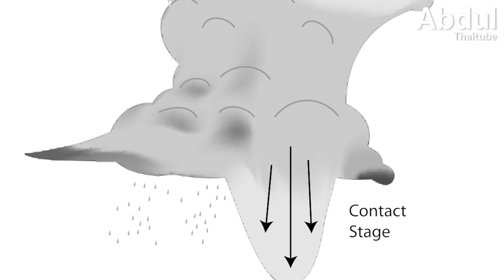ระเบิดฝน ภัยธรรมชาติรูปแบบใหม่จากการเปลี่ยนแปลงสภาพภูมิอากาศ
ฝนเป็นปรากฏการณ์ธรรมชาติที่เกิดขึ้นในหลายรูปแบบและได้รับอิทธิพลอย่างมากจากการเปลี่ยนแปลงของสภาพภูมิอากาศโลก ในช่วงสองปีที่ผ่านมา ประเทศไทยประสบกับพายุฝนที่มีความรุนแรงผิดปกติ ตกหนักในระยะเวลาอันสั้น และก่อให้เกิดน้ำท่วมฉับพลันสร้างความเสียหายอย่างไม่ทันตั้งตัวในหลายจังหวัดทั่วประเทศ
รายงานข่าวเกี่ยวกับเหตุอุทกภัยทั้งในไทยและต่างประเทศ มักกล่าวถึงปรากฏการณ์ "ระเบิดฝน" (Rain Bomb) ซึ่งมาพร้อมกับปรากฏการณ์ลานีญา (La Niña) แต่ปรากฏการณ์ดังกล่าวคืออะไร แตกต่างจากฝนทั่วไปอย่างไร และมีความเกี่ยวข้องกับการเปลี่ยนแปลงสภาพภูมิอากาศอย่างไร ในคลิปนี้ AbdulThaiTube จะนำเสนอข้อมูลเชิงลึกเกี่ยวกับปรากฏการณ์ทางธรรมชาติที่น่ากังวลนี้

0:00 บทนำ
0:55 1.ระเบิดฝน (Rain Bomb) คืออะไร
3:01 2.ฝนทั่วไปกับระเบิดฝน (Rain Bomb) ต่างกันอย่างไร
4:41 3.ความเชื่อมโยงของ Rain Bomb กับ Climate Change
6:07 4.ผลกระทบที่ไม่ควรมองข้าม
7:45 5.การป้องกัน
8:53 บทสรุป